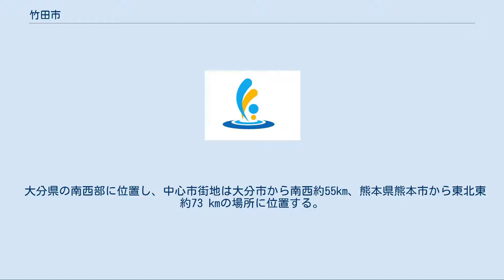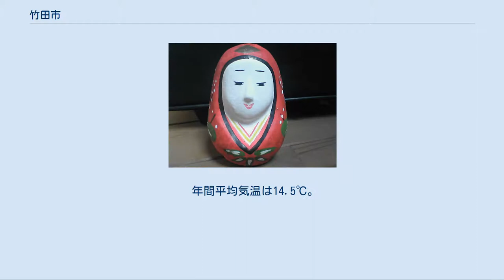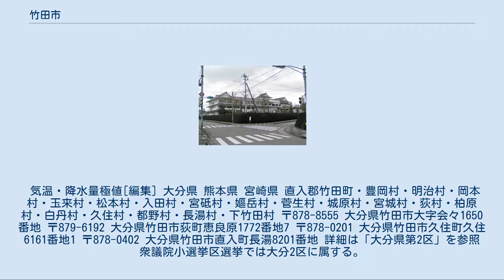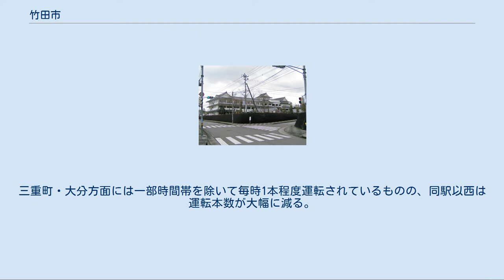竹田市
竹田市（たけたし）は、大分県の南西部に位置する市である。
瀧廉太郎が「荒城の月」の構想を練った岡城で知られる城下町でもある。
なお、市名の読みは「たけた」である。
 大分県の南西部に位置し、中心市街地は大分市から南西約55km、熊本県熊本市から東北東約73 kmの場所に位置する。
周辺はくじゅう連山・阿蘇山・祖母山・傾山などの1,000 m級の山岳に囲まれ、竹田湧水群や久住高原を持つ自然豊かな市である。
東に隣接する豊後大野市と共に豊肥地区（奥豊後）と呼ばれ、沿岸部の南部地方と区別される場合がある。
ただし、気象庁の予報区分（一次細分区域）では、竹田市は大分県西部とされている。
 西は熊本県、南は祖母山・傾山を挟んで宮崎県の2県と隣接している。
ただし、竹田市と宮崎県の間には、自動車の通れない歩行者用道路も含め、直接連絡する道路は一切ない。
当市から宮崎県へは、南西に隣接する熊本県阿蘇郡高森町を経由する大規模主要地方道の主要地方道竹田五ヶ瀬線が、単一路線で結んでいる唯一の道路で、他に、南東に隣接する豊後大野市緒方町を通る主要地方道緒方高千穂線などを経由するルートがある。
 また、竹田市の一部地域は江戸時代に熊本藩に属していた上、地理的にも熊本県に近いため、旧久住町白丹などでは熊本弁が使用される。
しかし、集落や地区によって方言の使用は様々である。
基本的には大分弁が広く浸透しているが、熊本弁も広く普及している（「せからしか」「さしより」など）。
大分地方と比べると、方言・イントネーションの違いが顕著な部分もあり、イントネーションについては熊本弁と類似している部分が多数ある。
 山地 盆地 河川 竹田市では市内の各小学校の周辺地区を12箇所にそれぞれ分けている。
以下、各地区の大字とともに記述する。
 竹田 （たけた　竹田・豊岡小学校　竹田市の中心市街地で、玉来地区へと市街地が連坦している） 明治 （めいじ　明治小学校）（明治小学校は平成21年3月に竹田小学校へ対等合併された） 岡本 （おかもと　岡本小学校）（岡本小学校は平成25年3月に竹田小学校へと対等合併された） 城原 （きばる 城原小学校） 宮城 （みやぎだい　宮城台小学校）（宮城台小学校は令和2年3月に竹田小学校へと対等合併された） 南生 （なんせい　南部・菅生小学校で玉来、松本、菅生が含まれる。市内または大分県内のみならず九州地方山間部では最も人口または児童生徒数が多い地区） 祖峰 （そほう 祖母山麓地域の総称で祖峰小学校で嫗岳、宮砥、入田が含まれ、過疎地域で険しい山間部である） 荻 （おぎ　荻小学校　熊本県と隣接する西側を除き、南生地域に囲まれている） 合併前は10の大字があったが、合併により新たな大字が発足し22に増加した。
 久住 （くじゅう　久住小学校、白丹小学校） 都野 （みやこの 都野小学校） 直入 （なおいり　長湯小学校） 下竹田 （しもたけだ） 気候は市内全域が太平洋側気候に属している。
ただし、旧竹田市は典型的な内陸性気候であり、夏は日中は暑いが朝晩は涼しい。
冬は九州の市部としては日田市と並んで寒い。
一方、周辺部は冬季が寒冷で夏季は比較的冷涼な山地型気候の避暑地であり、竹田市街地と、それ以外の山間地域とは特に夏期の気温の面で気候に違いがあるといえる。
 年間平均気温は14.5℃。
 真夏日（日最高気温30℃以上の日）の平年値は50.0日、猛暑日（最高気温が35℃以上の日）は1.2日である。
熱帯夜（日最低気温25℃以上の日）の平年値は0.9日とかなり少なく、朝晩は冷涼で過ごしやすい。
 冬は九州の市部としては寒い地域の一つである。
1月の平均気温は3.8℃。
祖母山・阿蘇山・くじゅう連山の3つの山岳に囲まれた内陸にあるため、冬日（日最低気温0℃以下の日）の平年値は64.3日と寒い日が続く。
真冬日（日最高気温0℃未満の日）の平年値は0.2日である。
竹田市街地においては冬型の気圧配置では降雪は少ないが、2月から3月にかけて発生する南岸低気圧で大雪になりやすい。
2014年（平成26年）2月13日-16日には昭和43年以来46年ぶりの大雪となり、農業被害は3億円を超えた。
 平均年間降水量が1,826.1 mmと多雨で特に梅雨期に集中するため、過去には平成2年や平成24年等に水害も発生している。
 2012年（平成24年）7月中旬の九州北部豪雨では、玉来川下流で氾濫し市が広範囲にわたって浸水。
住...